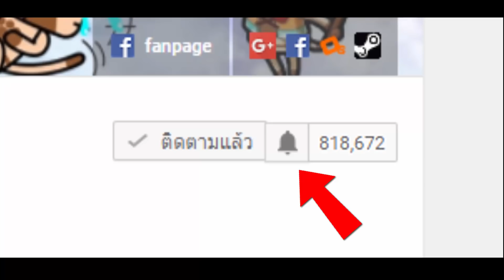Dumb Ways To Draw #2 - ช่วยชีวิตตัวประหลาด!! [ เกมส์มือถือ ]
Developer : Metro Trains

ในวันนี้เราจะกลับมาช่วยชีวิตเหล่าตัวประหลาดกันอีกครั้งนะครับ โดยในด่านหลังจากนี้จะมีความยากขึ้นไปเรื่อยๆถ้าพร้อมแล้วไปรับชมกันได้เลย!!

CPU : Core i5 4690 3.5GHz
Mainboard : MSI H97 - GAMING 3
RAM : 16GB DDR3 1600 KINGSTON
SSD : 120GB KINGSTON SV3
HD : 1TB WD SATAlll
VGA: MSI GEFORCE GTX 960 ARMOR
CASE : DEEPCOOL TESSERACT
POWER SUPPLY : FSP HYPER M 600W
DVD : LITE-ON
Windows 8.1

Monitor : LG IPS 24MP57 ขนาด 24นิ้ว
Mouse : MSI DS100
Keyboard : MD-KB338
Microphone : KEENION KOS-203
Headset : Dragonic wyvern